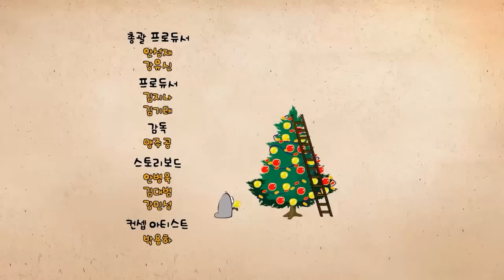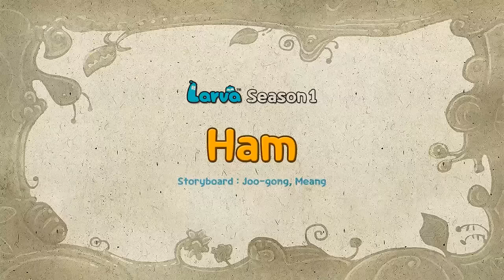LARVA 2023 : FIGHTING FOR TEDDY BEARS💥LARVA CARTOON NEW EPISODE 💥 NEW COMEDY VIDEO